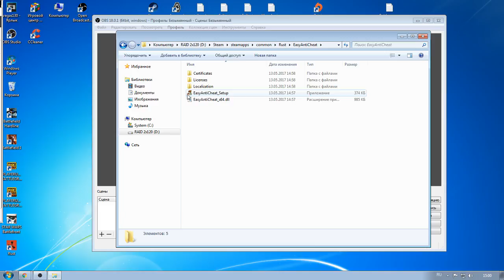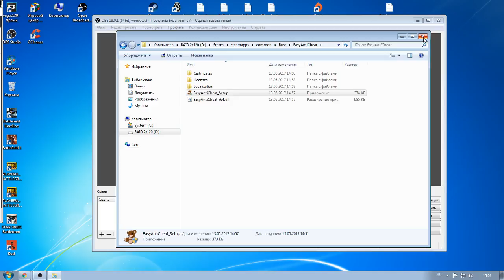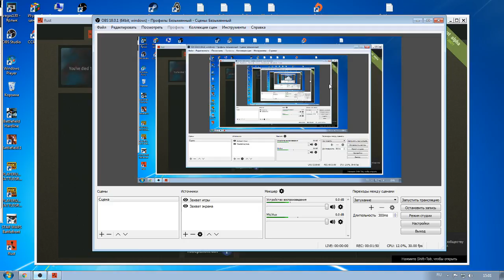Как решить проблему не запускается Rust